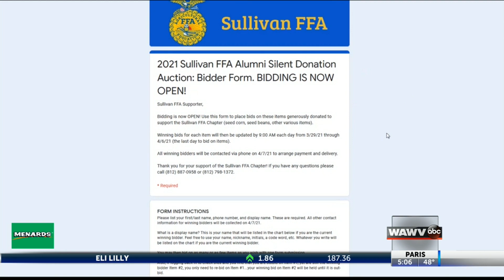Sullivan FFA online auction offers everything from seeds to an antique tractor